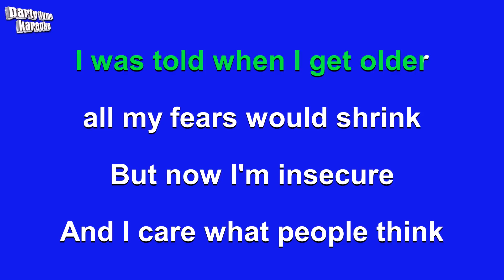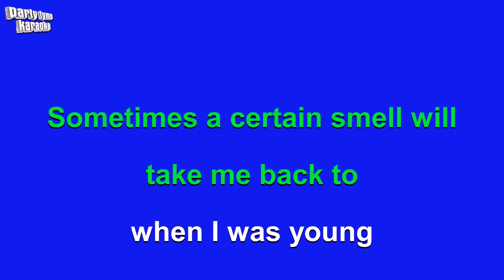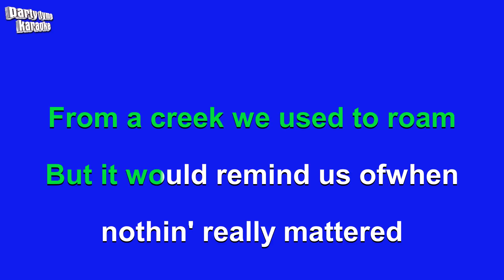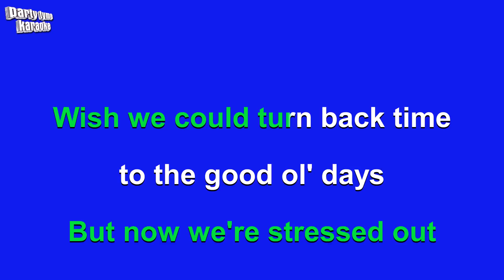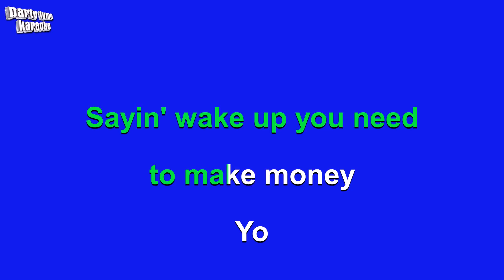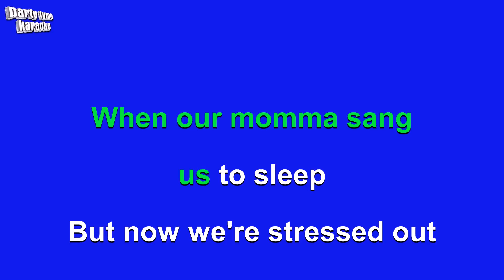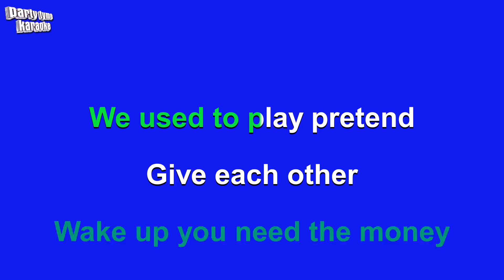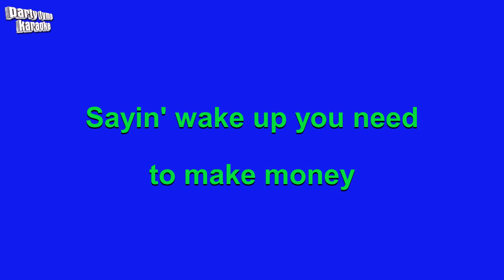twenty one pilots - Stressed Out (Karaoke Version)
Karaoke sing-along version of 'Stressed Out'
made popular by twenty one pilots,